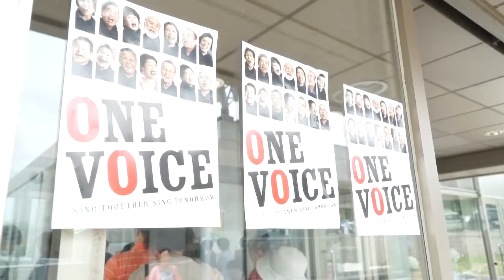#27 スパイス × ワンボイス特集（2017.8.26）